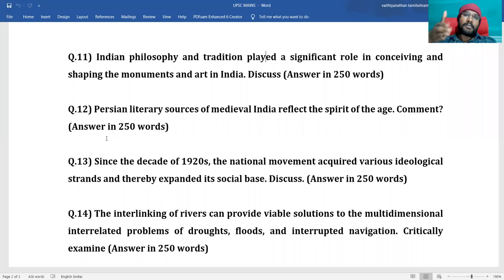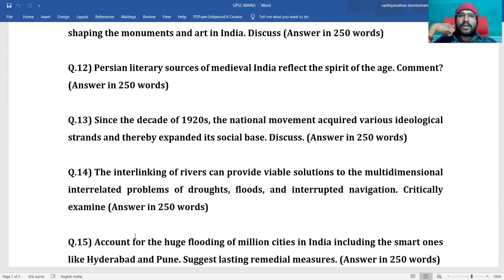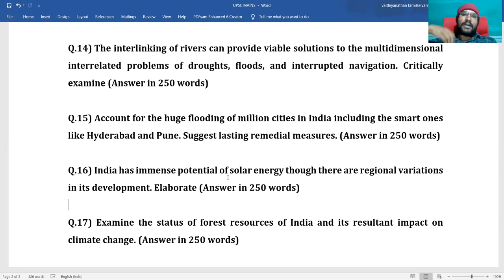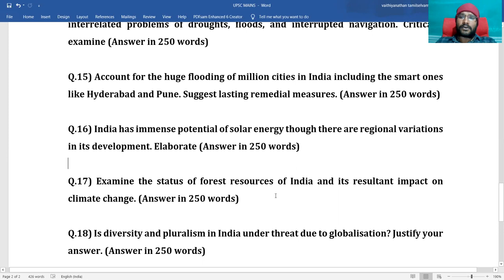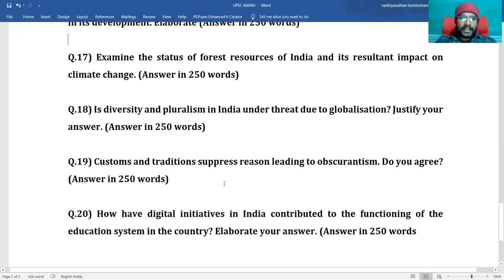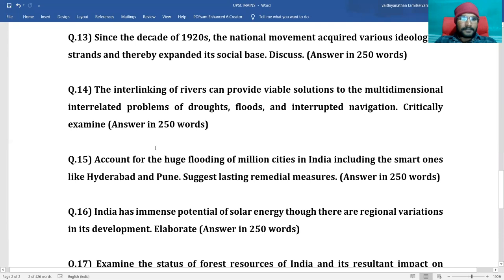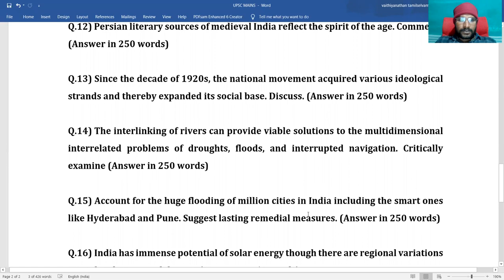UPSC MAINS 2020 GENERAL STUDIES PAPER -1 TAMIL PART-4